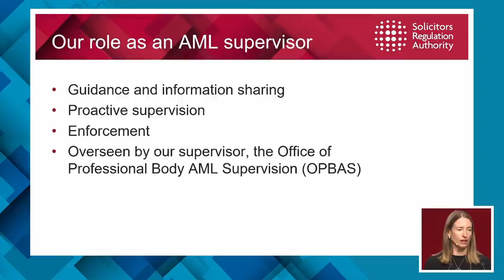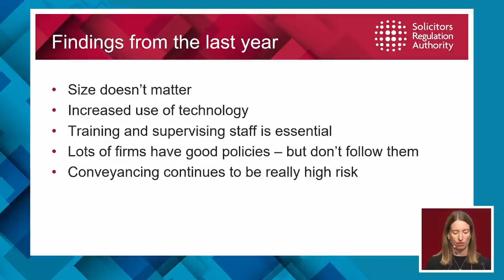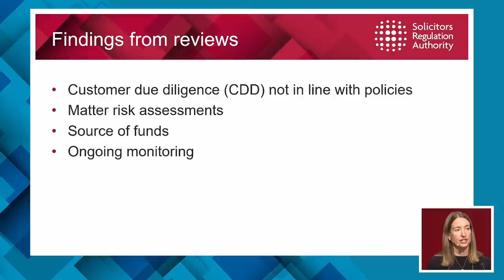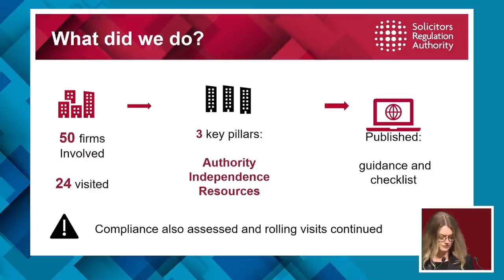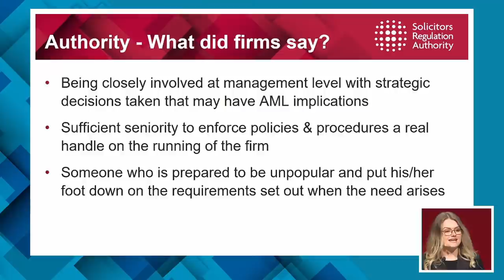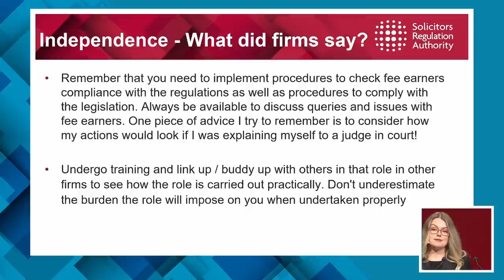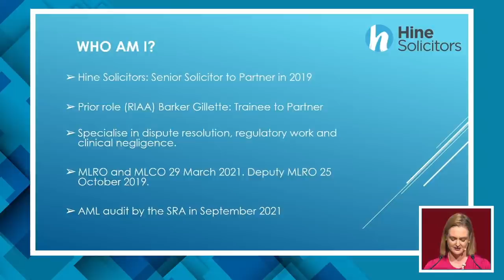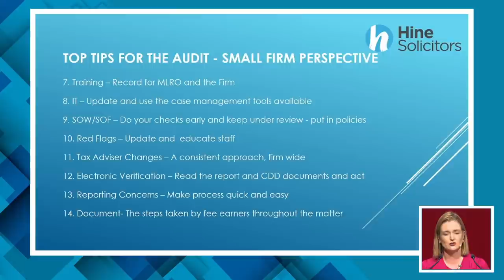Welcome | Anti-money laundering for compliance professionals (Compliance Officers Conference 2021)